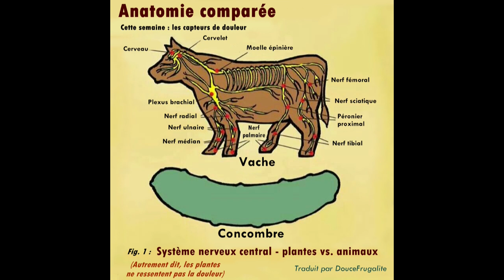Pamela contre le foie gras. Mon avis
"On peut juger de la grandeur d'une nation par la façon dont les animaux y sont traités." Gandhi.